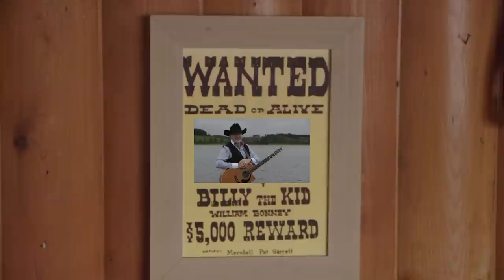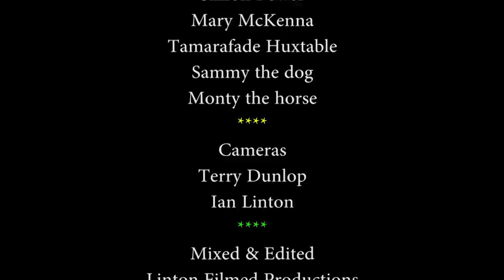Pat McKenna - Who Hung Out The Stars Over Texas Tonight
A beautiful song co-written by Michael Commins and Pat McKenna, performed by Pat McKenna - filmed by Linton Film Productions.  Thanks to Drumcoura City, Ballinamore, Co. Leitrim.